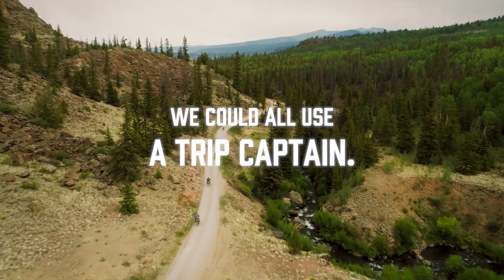Episode 2 - Phantom Lake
Before the sun sets on the second full day of riding, one rider will be sidelined, a tragic accident will put the life of another in jeopardy, and the group led by Brian Tome will be forced to make some hard decisions.